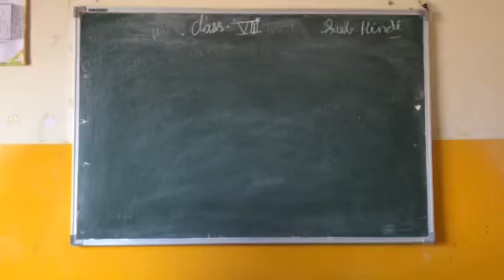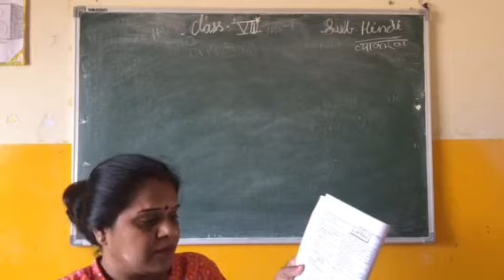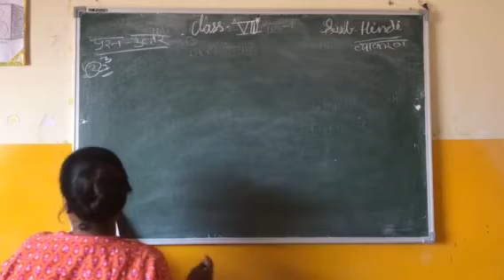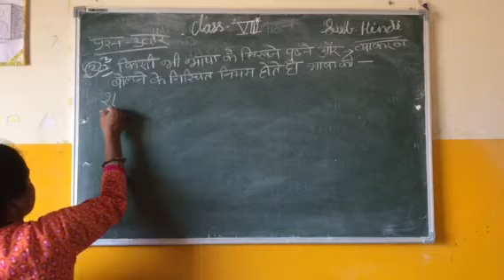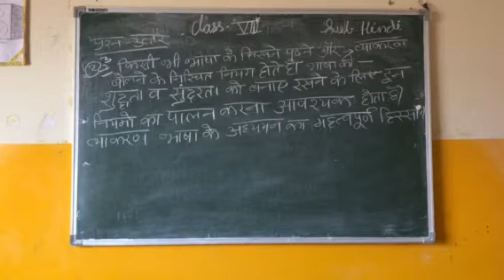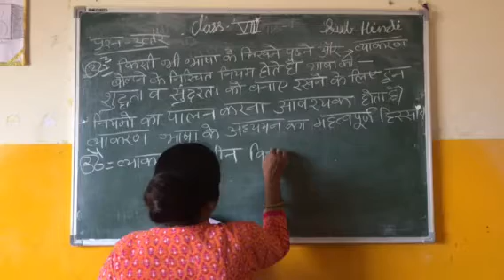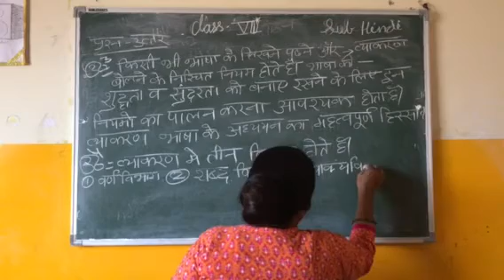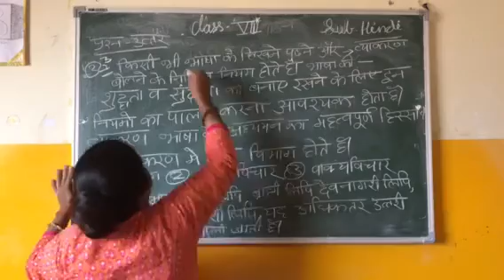Class 8th Hindi